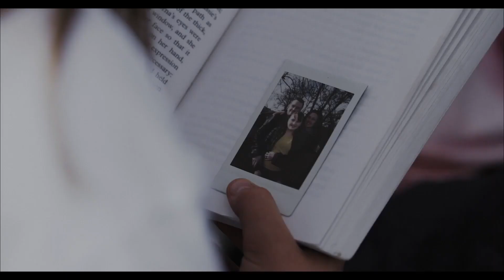AMONG THE LIVING Trailer (2022) Deadly Infection Horror Movie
Don't run. Don't scream. Don't Bleed. Stranded in the aftermath of a deadly outbreak, a brother fights to protect his sister while he desperately searches to find refuge and avoid an infected population with a thirst for blood.

Stranded in the countryside in the aftermath of a deadly outbreak, older brother Harry fights to protect his younger sister, Lily, while he desperately searches to find refuge with their father. Harry and Lily are determined to survive their journey as they strive to avoid an infected population with a thirst for blood as well as the greater threat of other survivors.

Directed by Rob Worsey
Starring Dean Michael Gregory, George Newton, Melissa Worsey
In Select Theaters September 30
On Demand October 4